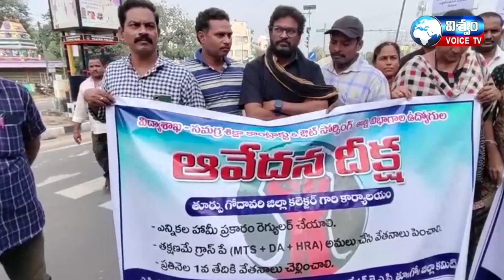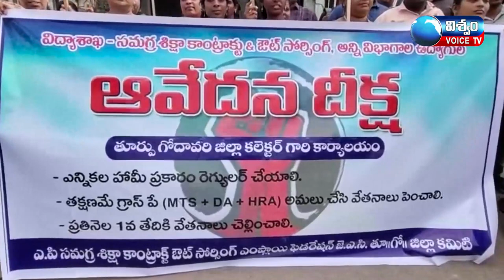మన చైతన్య వన సమ్మేళనంను జయప్రదం చేయండి అనిఎస్సీ ఎస్టీ మైనార్టీల ఐక్య వేదిక